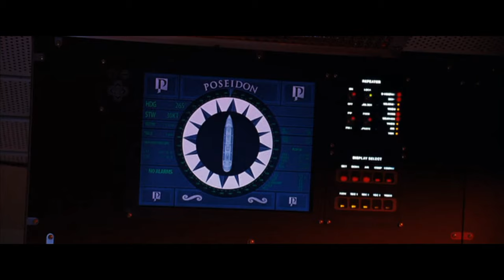Poseidon capsizing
The ocean liner Poseidon is struck by a Rogue Wave and capsizes on New Years Eve.